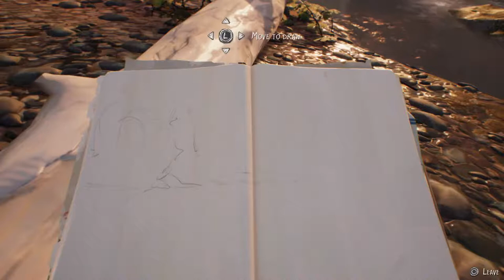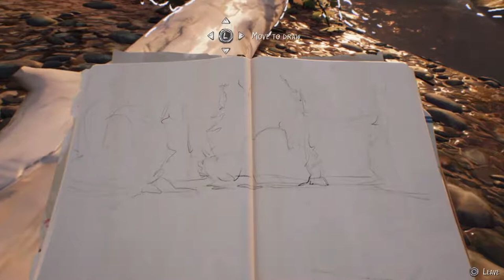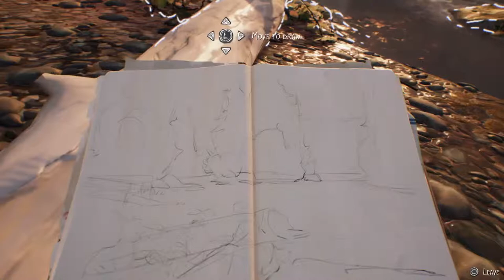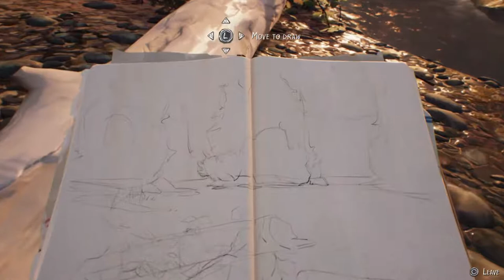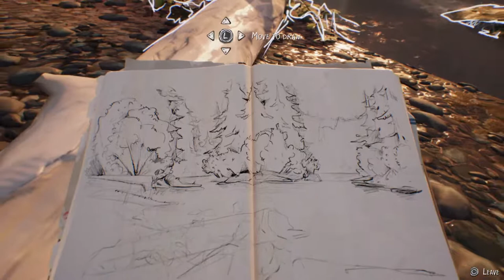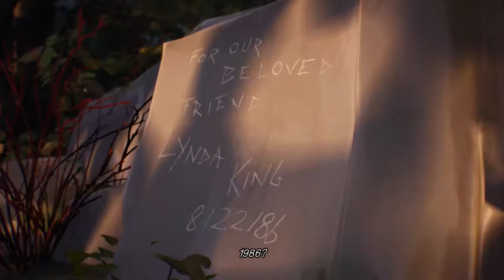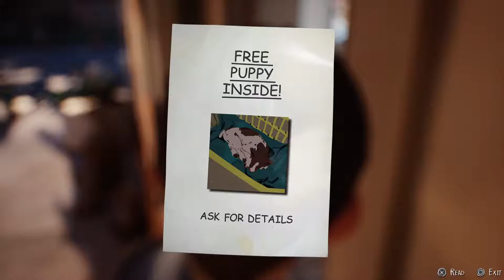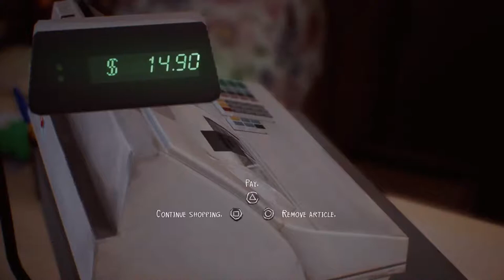Gamer doo doo